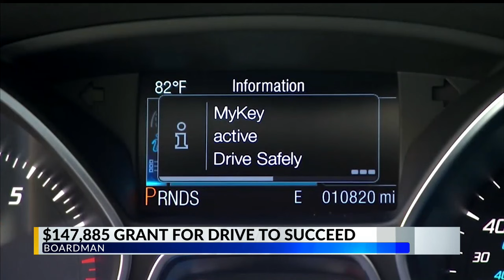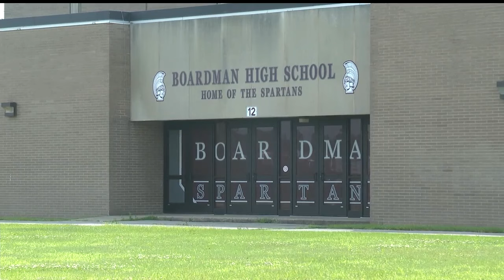Local police department and school district offering scholarships for driving education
Boardman Township police and schools offering 'Drive to Succeed Scholarship Program' to help teens afford driving education